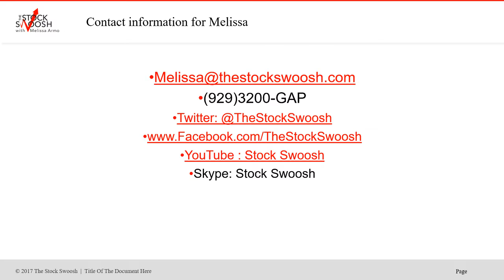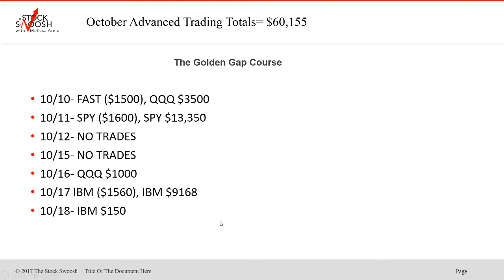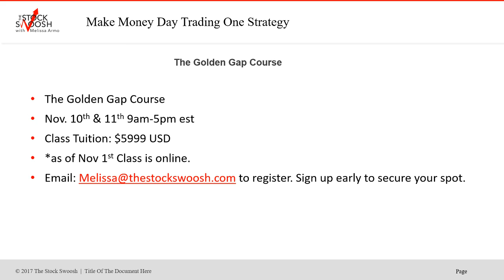Advanced Trader October Tracking $60K